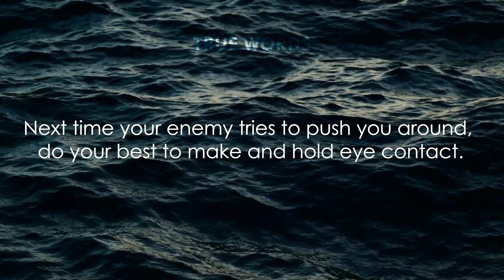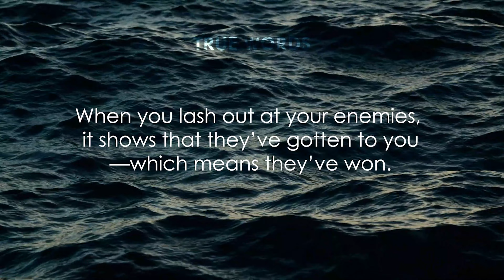5 Ways To Destroy Your Enemy - Anime Quotes About Life | True Words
5 Ways To Destroy Your Enemy - Anime Quotes About Life | True Words
How To Destroy Your Enemy - Quotes About Life | True Words
5 Ways To Destroy Your Enemy - Quotes About Life | True Words
5 Ways To Destroy Your Enemy - Anime Quotes
5 Ways To Destroy Your Enemy APJ Abdul Kalam Quotes _ Life Quotes

🔸 Anime | These are the True Words from A. P. J. Abdul Kalam,
Former President of India, He is the True Anime Characters for Indians, Cool, Badass, Genius, Kind... ( Some Words are just important in Life Even If it's not from Anime, So Please Don't be Mad - True Words)

🔸 Image | Screenshot from the original scene

By isolating these words that I believe transcend fiction into reality I hope to bring focus to them so others can contemplate and learn something good from it. Enjoy!